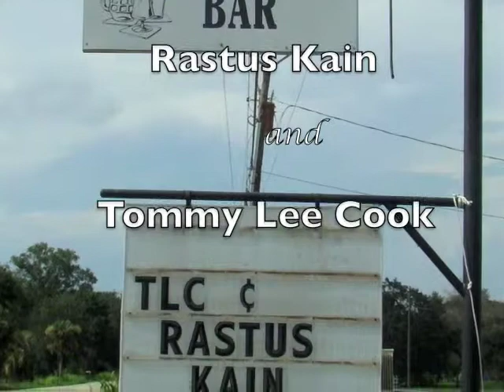Rastus Kain and Tommy Lee Cook - Photos of Jam at Bucky's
Song: Lonesome Side Of Blues by Rastus Kain